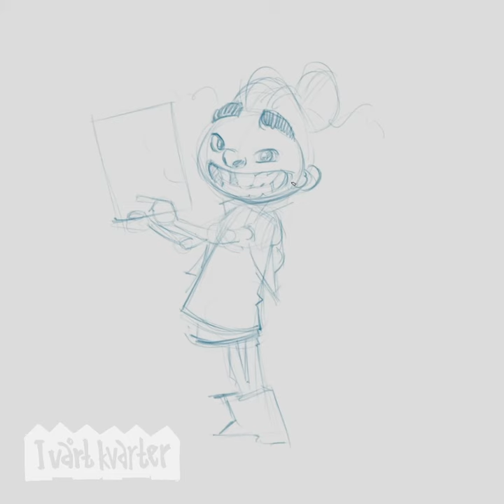Tecknar och tänker högt Debbie